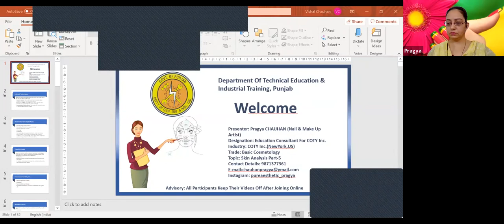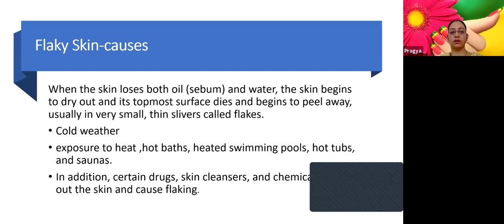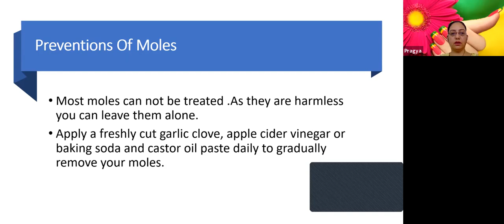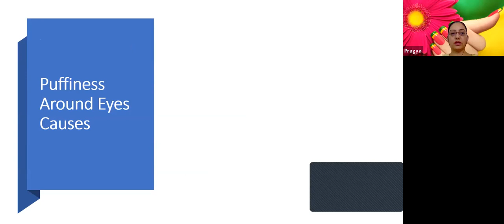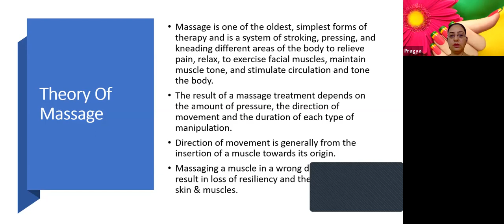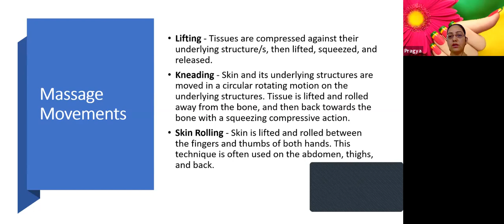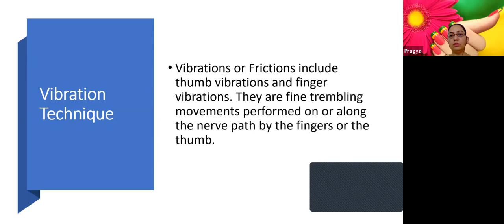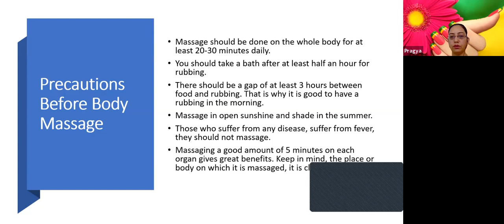986 7772 0332 Skin Analysis part 5 by Vibha chauhan and Pragya Chauhan